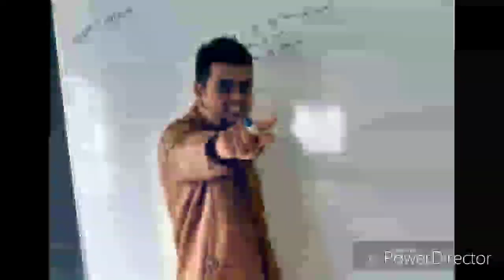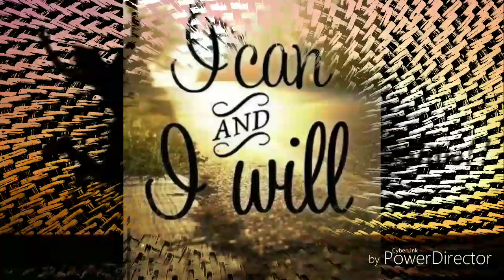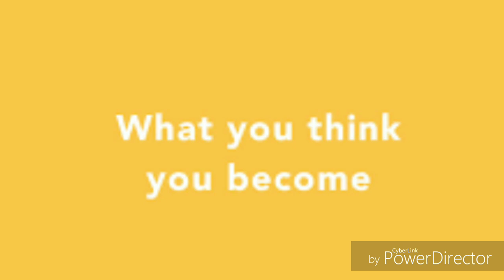मी का नाही? | हे एकदा ऐका झोप उडेल! | What is Power | latest Marathi Motivation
Ajay Maske Patil.in
तुमचा आजचा संघर्ष तुमचे उद्याचे सामर्थ्य
निर्माण करतो त्यामुळे विचार बदला आणि बदला तुमचे आयुष्य
Types of sentences in english grammar and Examples.
A man on a mission To Inspire,To empower 100,000 Students to create a Self Sufficient Lifestyle during their academic year.
Mr. Ajay Maske Patil is the founder of COSMOS CAREER INSTITUTE (INDIA).
An Author, Educator, Business Consultant and a successful Entrepreneur, he is a much sought-after speaker. Today he is one of the Youngest Inspirational Speaker in India He inspires and encourages individuals to realize their true potential. His 3 years of research & understanding in Career Guidence workshops has put Many organizations on a path of growth and fulfillment.
thousands of people have benefitted from his Career workshops in all over Maharashtra and 30+ Thousand have heard him on YouTube across Countries in just 2 years,More Than 25k People students. Attend his live Seminars in India in the past few years.
He is sensation on social media , on Youtube & FB his viewership reached 5k + with a following of 1k + .
Today he is a Consultant for

For any👇
AJAY MASKE PATIL